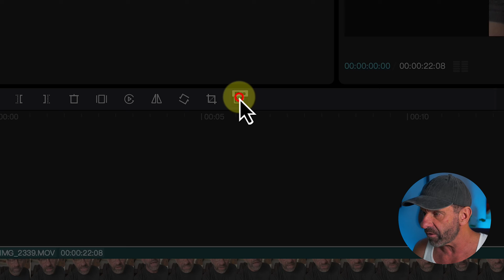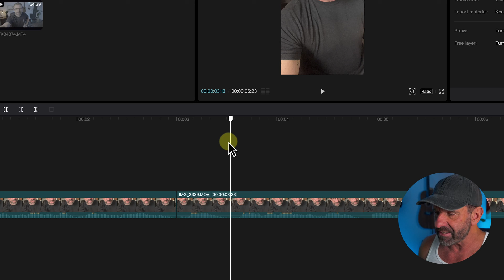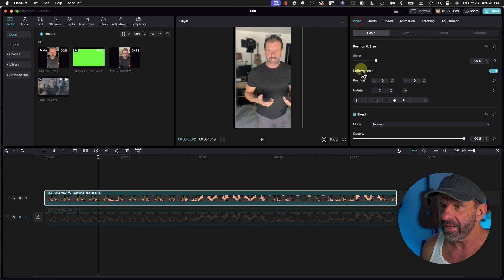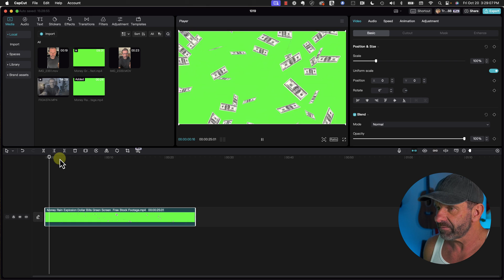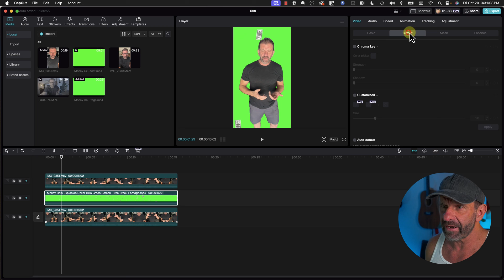Edit Like Alex Hormozi in Capcut For Viral Shorts!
Alex Hormozi is CRUSHING YouTube - and life.  We can learn a lot from him - including how to create better YouTube videos and shorts.  Let me share with you how you can edit like Alex Hormozi with these three CapCut editing hacks for making videos that go viral!

For captions and subtitles, I freaking love REV.  Click here for $10 off your first order!

Gear I ❤️